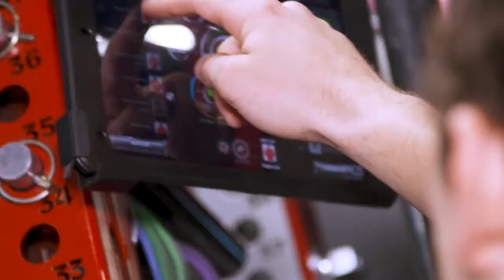RVision: 2018 @RutgersBaseball Hype Video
A new year. A new culture. A new attitude. This is RBaseball.